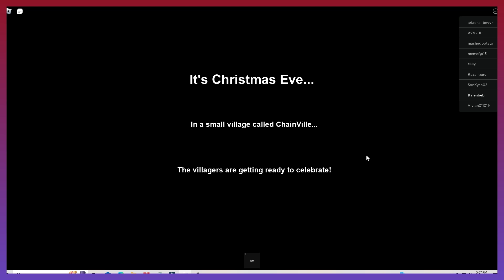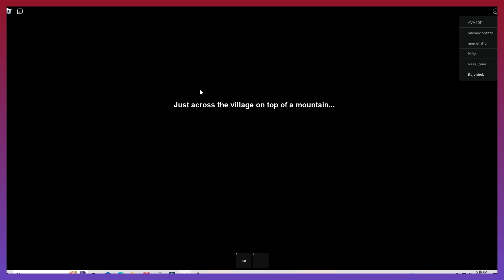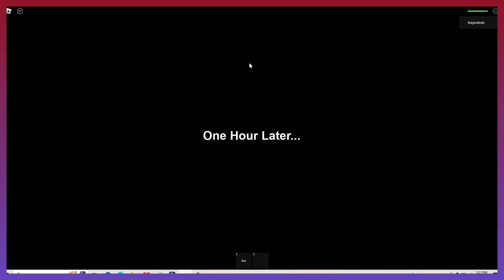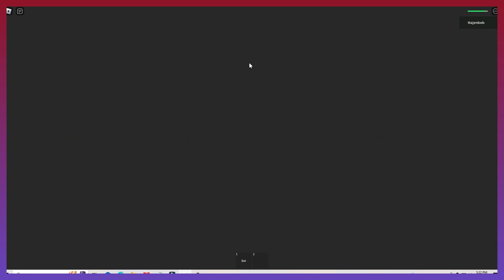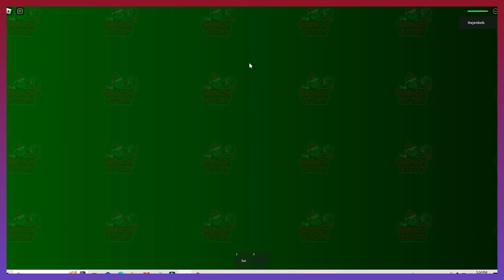I GOT CHASED BY THE GRINCH /ROBLOX GAME/CHRISTMAS IN JANUARY?!!- Christian Cenat TV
Come back each week for new videos!